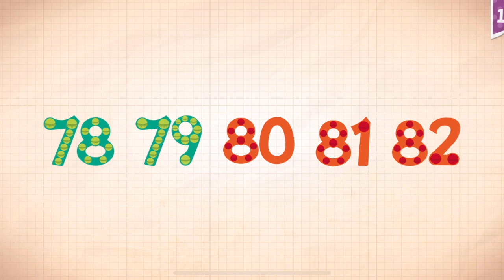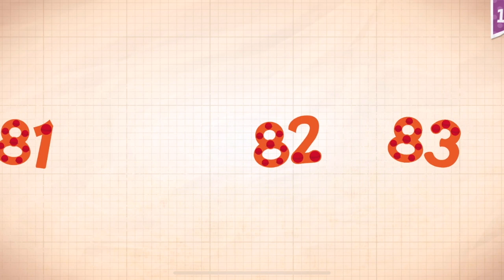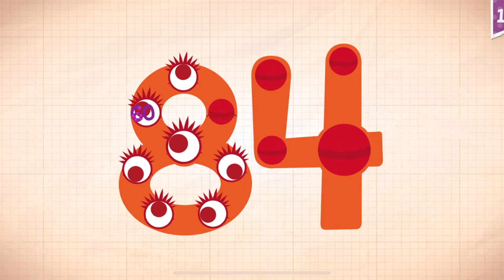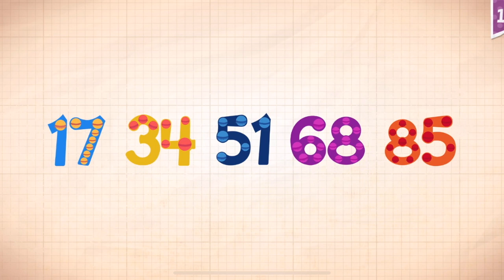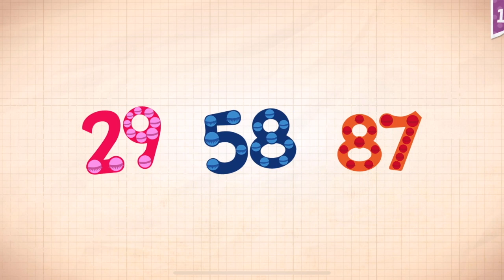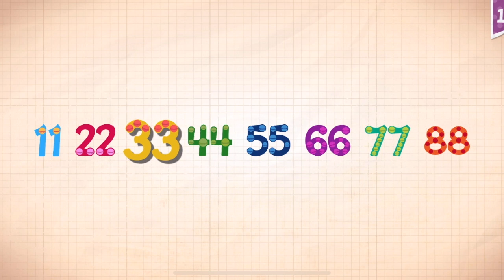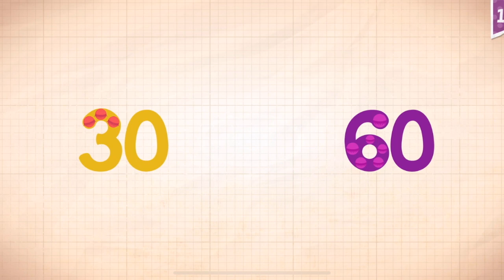Endless Numbers Learn To Count 1 to 10 Best App For Kids Count 1 to 50